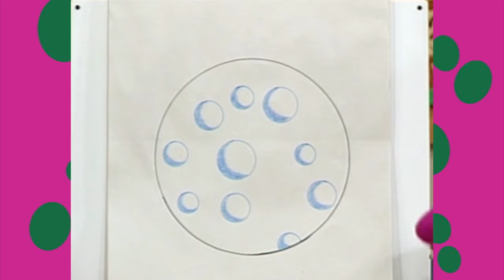Aiken Drum! 💜💚💛 | Barney | SONG | SUBSCRIBE